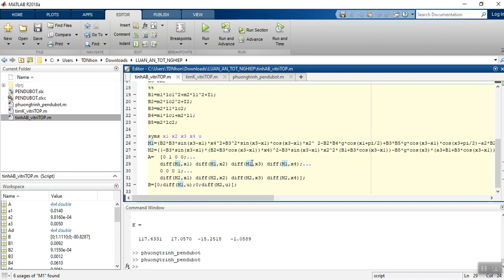sửa mô phỏng cho nhóm luận văn Chinh-Dương về pendubot _20/9/2021